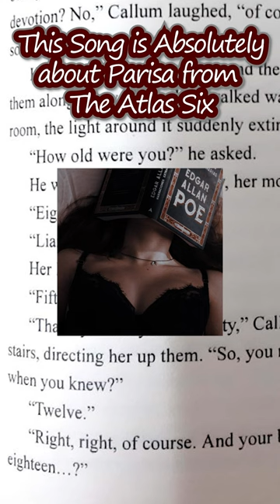This Song is Parisa from The Atlas Six :))